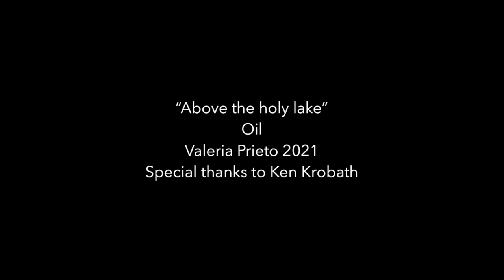Above the holy lake, abstract acrylic painting.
Special commission for a client in Missouri, this painting was inspired by the song Holy Lake by Paul Lawler as part of my project “music on squares”

So happy and blessed to know this painting now is part of a beautiful and loving couple. ❤️🙏🏻

This piece is 18x18”.
Thank you for supporting my art!